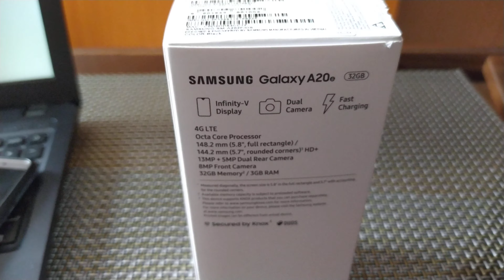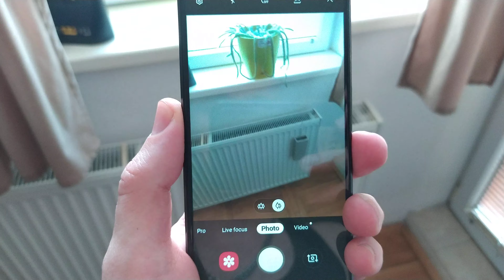Samsung A20 UNBOXING UltraHD 4k